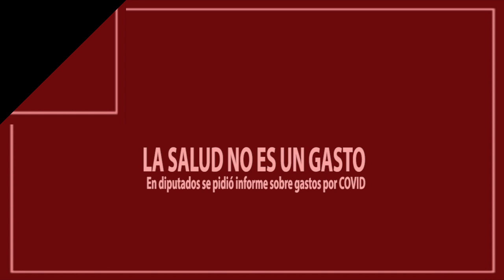LA SALUD NO ES UN GASTO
La Cámara de Diputados de Mendoza le solicitó al Ejecutivo Provincial una rendición de gastos hasta el momento, en este contexto de COVID19.